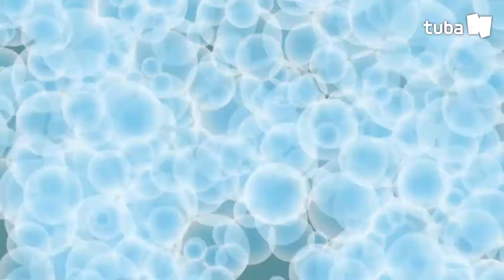🅵🆁🅸🅴🅽🅳🆂 ▶ EP #6 Balloon Fish I TUBAn Friends Cartoon I TUBAn TV World